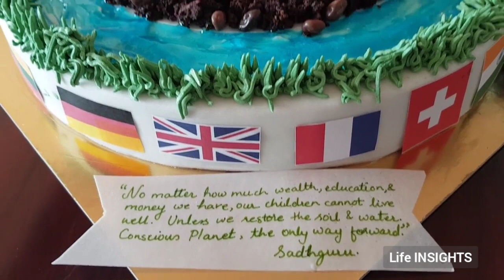Conscious planet , the way forward - Sadhguru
Music Credits -
Video Clip Credits - Sadhguru, Isha Foundation